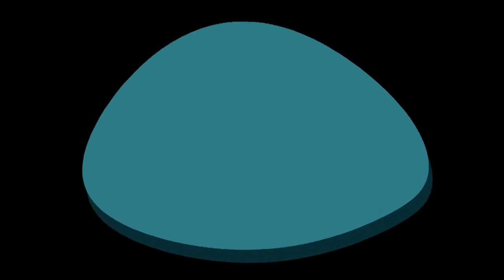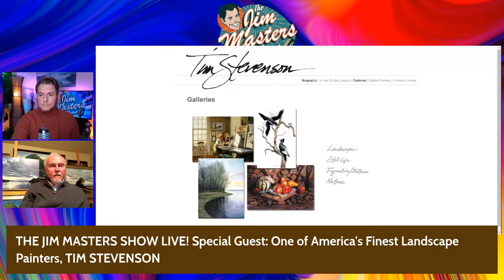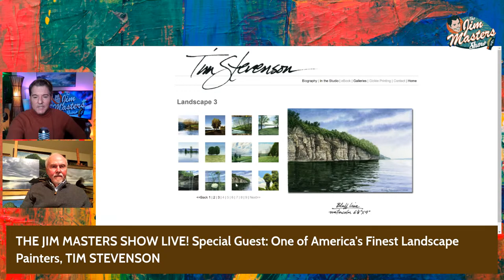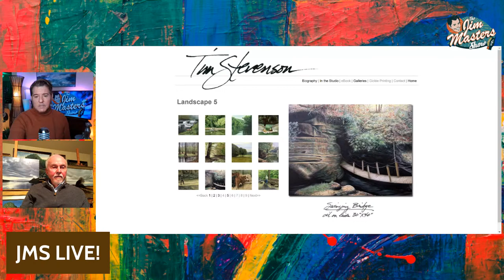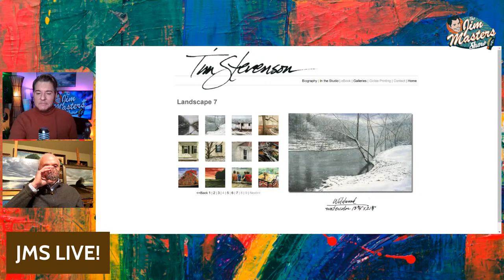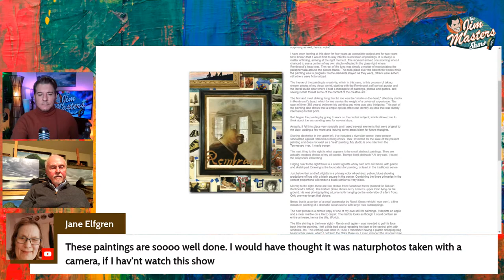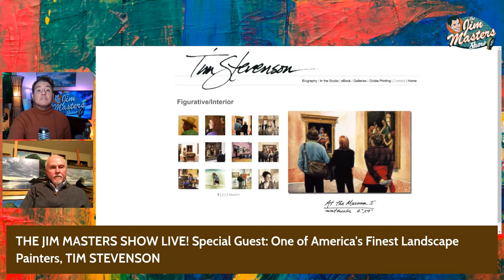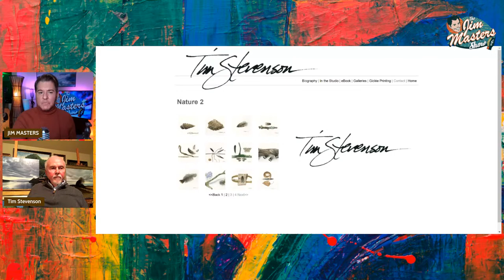Tim Stevenson, One of America's Finest Landscape Painters on The Jim Masters Show LIVE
One of America’s finest landscape painters, Tim Stevenson joins award-winning television, radio, multimedia personality and host on this episode of The Jim Masters Show LIVE series.

Tim has had a solo exhibition of over sixty of his most recent works featuring the peaceful vistas of the Tennessee Valley, vivid still life, and thoughtful figurative paintings in watercolor and oil at the Carnegie Visual Arts Center in Decatur, Alabama and in Tuscumbia, Alabama at the Tennessee Valley Arts Museum.

A native-born Alabama artist, he has been painting for over forty years in the tradition of the ‘Old Masters,’ (Vermeer and Rembrandt). A self-taught artist who ‘drew pictures for cookies’ at age three, his intermittent excursions into art included cartooning, advertising, illustration, and billboard painting along the way. For nine years, Tim taught painting and drawing at his namesake art studio and school, and now teaches a small group of students twice a month in Tuscumbia. He finishes a new painting roughly every two weeks.

Please give this episode a thumbsup LIKE, leave a COMMENT for us
too so you''ll never miss a thing.  Thanks!

Tim Stevenson Interview
Tim Stevenson Painter
Tim Stevenson Artist
Tim Stevenson